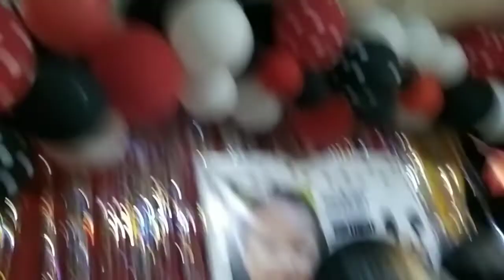part 1... Labanan sa kanta / sing galing 🤣